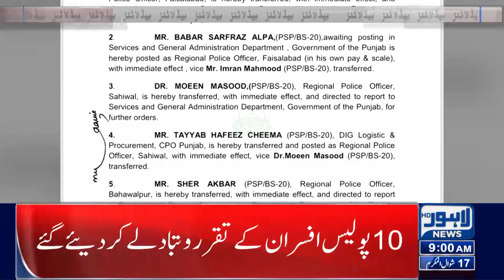09 AM Headlines | 19 May 2022 | Lahore News HD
09 AM Headlines | 19 May 2022 | Lahore News HD